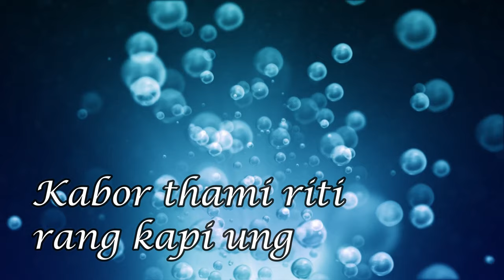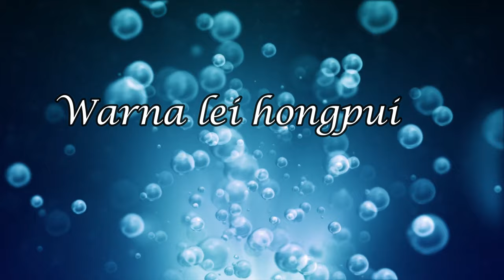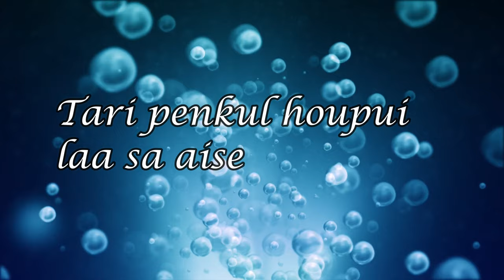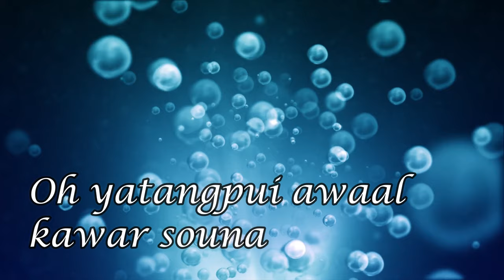Warnalei Honpui - Reimachan Hongsha || Christmas Song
Lyrics and Music By Reimachan Hongsha

Christmas mangra yuwa malum raise
Maan noi yalo apa nashanri roi
Malum rase kaal lari
Kabor thami riti rang kapi ung
David achim abomwai rei kouyong
Karong tongkom khouhorne

Marorina malumlei oh Emanuel
Choukadoira mathanglei oh Emanuel
Koukareng kabor thami rit lumnalei
Oh yatangpui awaal kawar souna
Warna lei hongpui

Nangak kartlang yuwa Yamolching rang
Nasan alaang yuwa Yamolching rang
Christmas malum rem aise
Alkadoi sam mansam kheimin yuwa
Tari penkul houpui laa sa aise
Karong jesu kadou neh

Maan moi yalo apa nashan riroi